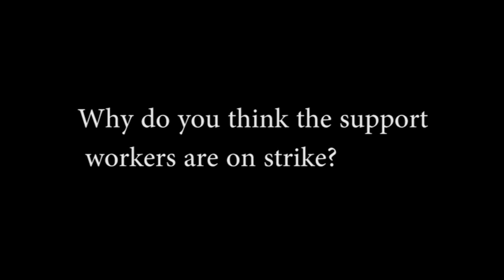Streeters In Class Assignment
Had 50 minutes to shoot and edit at least 5 answers to a singular question. We took to the halls of Conestoga college and got more than we bargained for.

The question was:
Why do you think the college support workers are on strike?

Camera: Cambria Olding
Interviewer: Staci Coldham